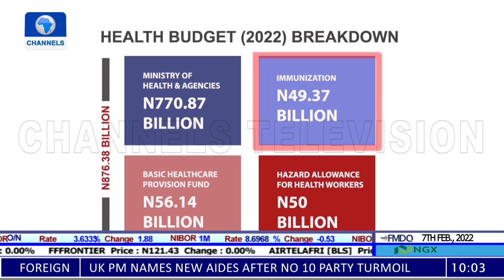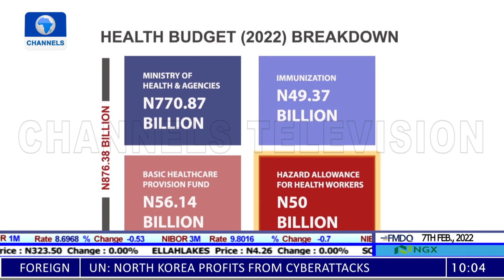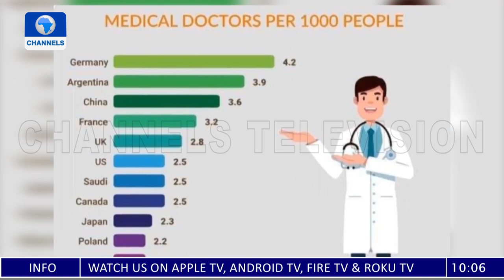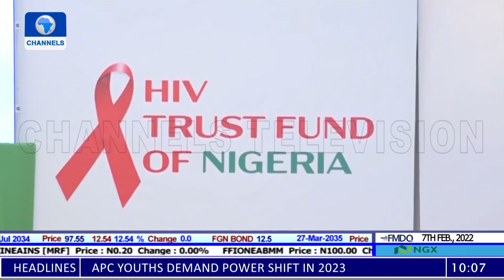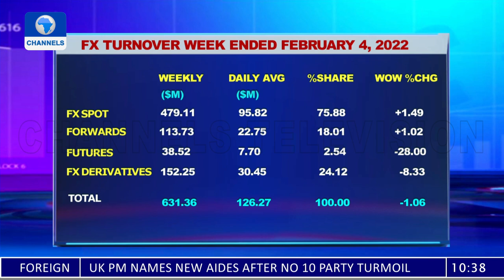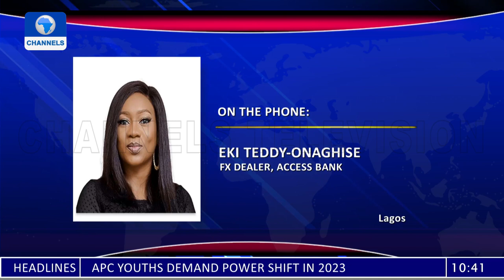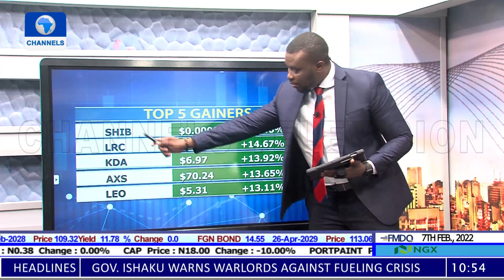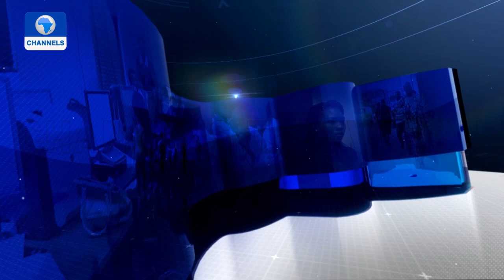Nigeria’s Sustainable Finance, Agric Food Chain Strategy, Crypto Market +More |Business Morning